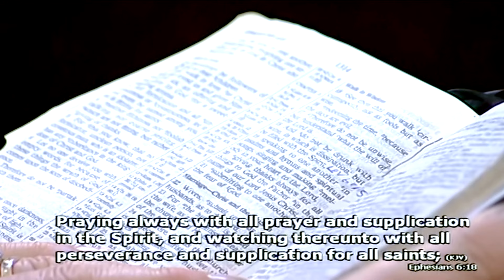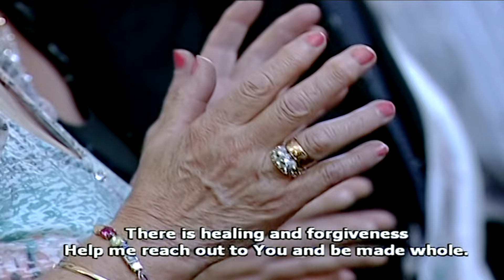Part 234 of our Sunday service series Preaching on "The Christian's Armour"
Part 234 of our Sunday service series with The Late Dr James McConnell Preaching on "The Christian's Armour" 5th June 2011

Also, there is a Youtube channel, dedicated to the ministry of the

Please note we do not have any DVDs of this service available from
ourselves but may be available from the church themselves
following it's the 05/06/2011 Sunday Morning / Video Title "The Christian's Armour" Dr James McConnell